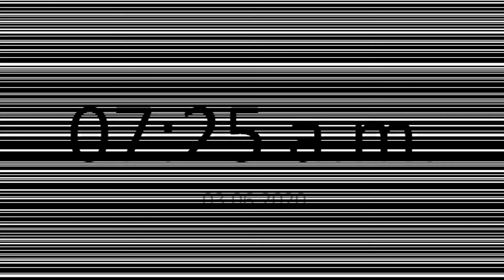Àguila calçada dels Ports - Primer pollet d'enguany 03.06.20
Deprés de dies d'espera, finalment ha nascut el primer pollet de la temporada; però, misteri, quin ou ha eclosionat? El primer, que porta 41,5 dies d'incubació o el segon amb gairebé 38? Sols els propers dies ens treuran de dubtes sobre si en tenim un parell, de pollets, o un sol i l'altre ou era inviable. En tot cas, el que tenim està sa, és espavilat i ja ens ha robat el cor.
Font: Parc Natural dels Ports (Catalunya)